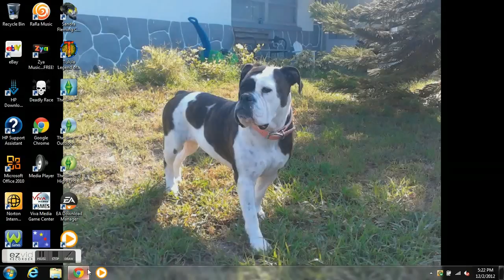easy lvl30 rogue #1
all went to play, but i lost 3 ewh when i tried to hit the CC